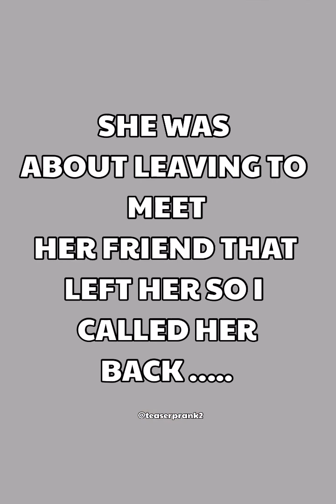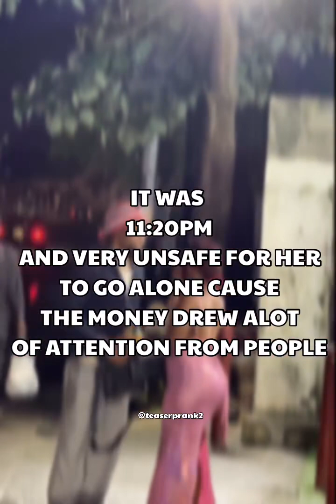SOCIAL EXPERIMENT IN THE HOOD OF PORTHACOURT ❤️💔❤️‍🩹